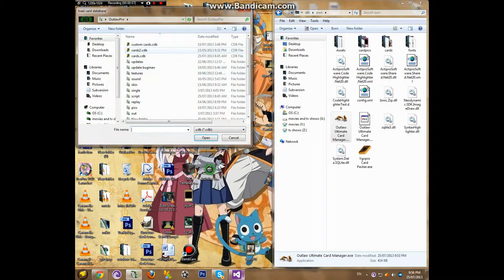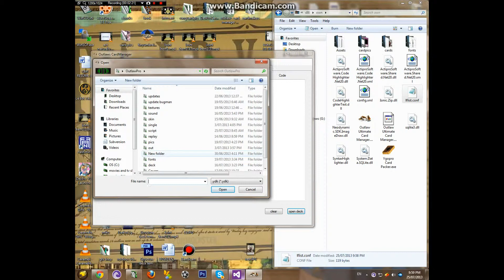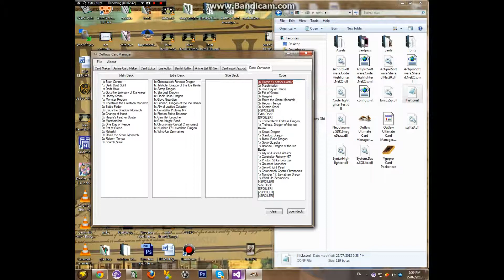outlaws ultimate card manager banlist editor and deck converter test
just a quick demo to show the banlist editor in the next release as well as the deck converter in the current release